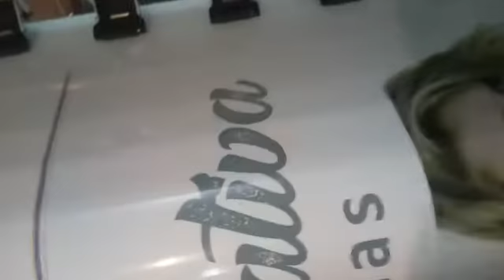Max Print 1801 - instalada em Salete - Santa Catarina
largura 1,8m, 1 cabeça de impressão epson dx5, resolução 1440 dpi, programa photoprint, tinta nutec.